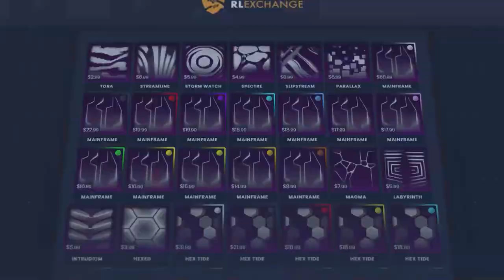جربت روكيت ليق عالجوال ( اول دبل تتش😍🔥) ! || Rocket League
اسم اللعبة : Rocket League Sideswipe

instgram : vSLooM
Steam : vSLooM & vSLooMx